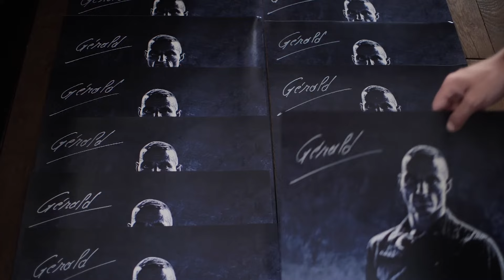Compétition | Gérald Michiara analyse ses combats au championnat du Monde de Boxe K1